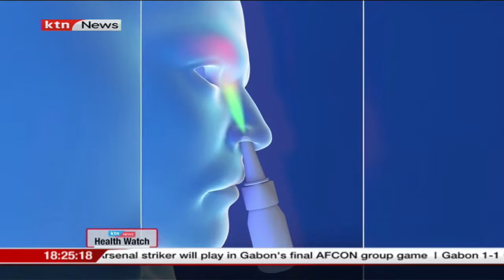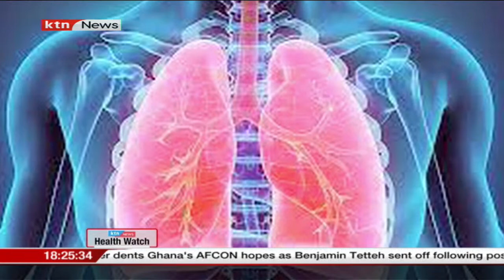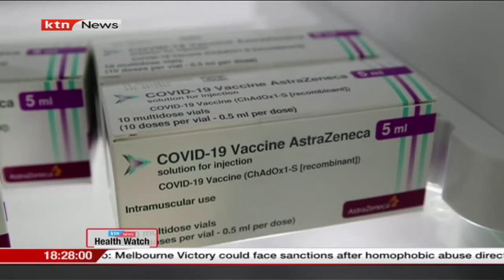Health Watch: Stories that made 2021 memorable